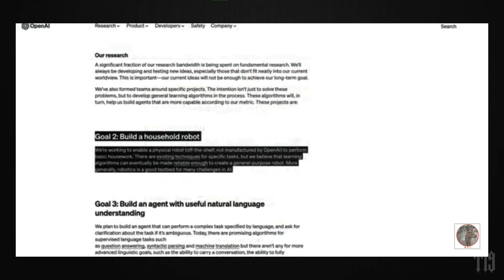April 21, 2023 Wolf Myer Orchestra Soulgate Feat Lilith